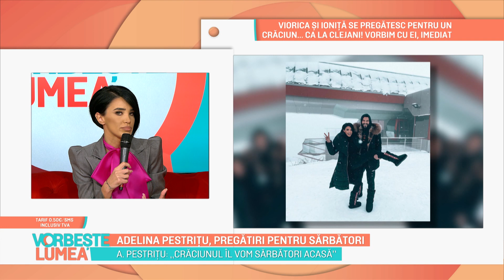Crăciunul, în copilăria Adelinei Pestrițu